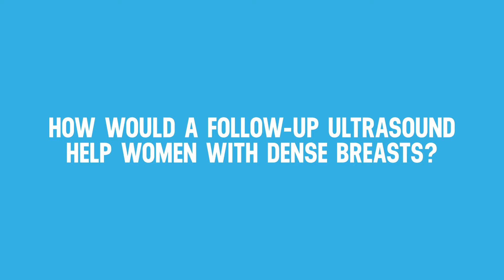How does a follow up ultrasound help with dense breasts? PINK Breast Center I ImageCare Radiology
Dr. Lisa Sheppard of PINK Breast Center I ImageCare Radiology answers your questions on breast health

ImageCare Radiology l PINK Breast Centers have over 20 locations across New Jersey.  In Network with most major insurance plans and open nights and weekends.  ImageCare Radiology l PINK Breast Centers offer a lower price for insured and uninsured patients compared to most hospitals